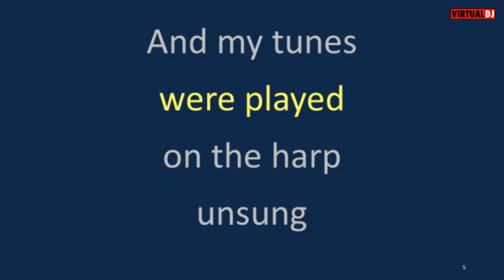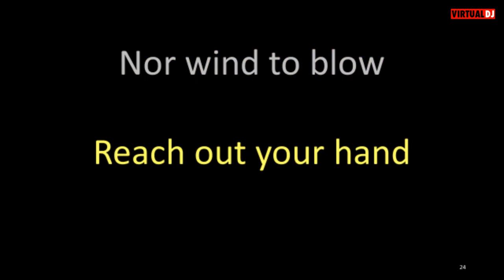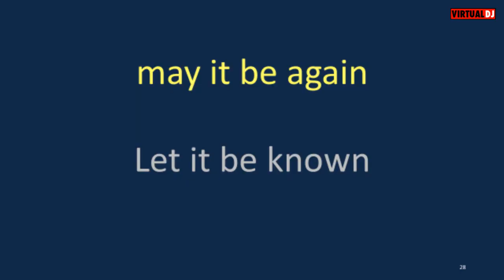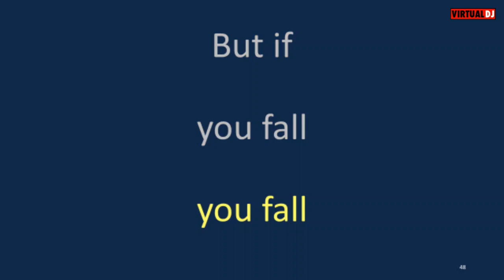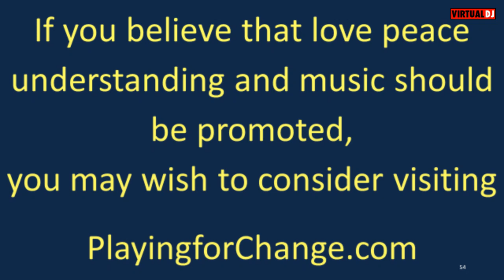Playing for Change Ripple (Grateful Dead Song) karaoke